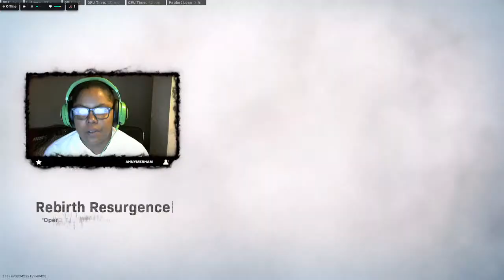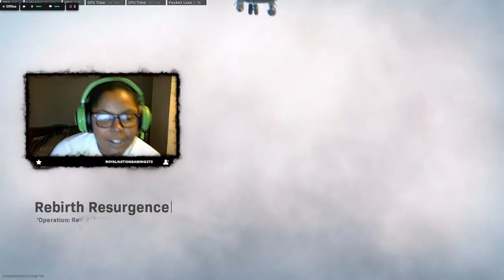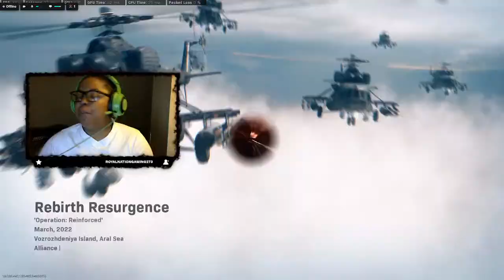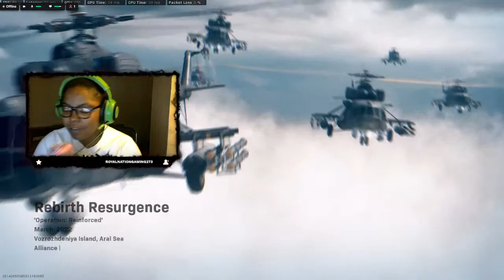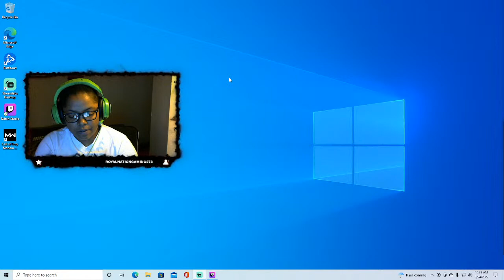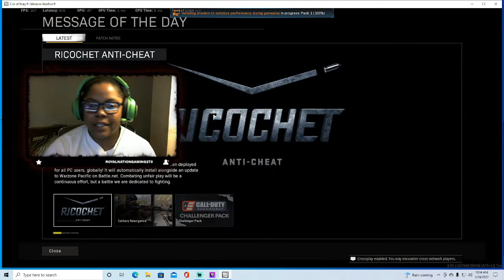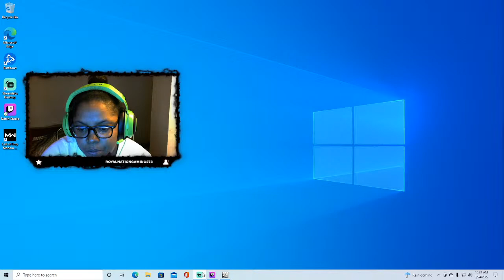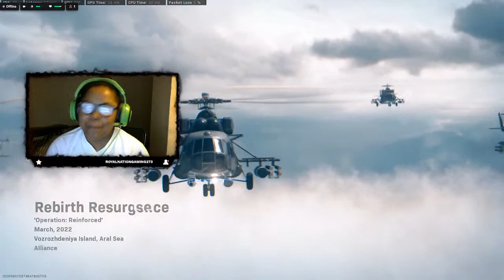Females play the game but not all are as good as me....